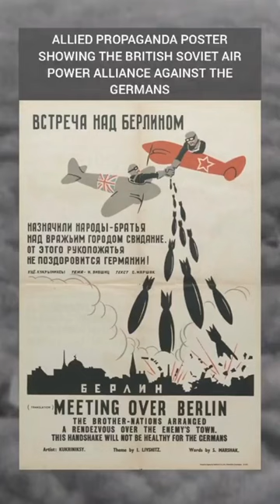allied propaganda poster showing alliance of british and soviets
Welcome to The Patternist, your gateway to the captivating world of military tactics, gaming strategy, and the exploration of patterns that shape our lives.

As The Patternist, we understand that patterns are the building blocks of success. Whether it's identifying recurring trends on the virtual battlefield or recognizing the underlying patterns in everyday life, we strive to uncover the secrets that lead to victory.

Join us as we dissect the intricate patterns that govern warfare and gaming strategy. Through in-depth analysis, we reveal the hidden connections between historical battles, futuristic simulations, and the strategic choices that define triumph or defeat.

But The Patternist goes beyond the realm of gaming. We delve into the patterns that permeate our everyday experiences, helping you develop a keen eye for recognizing opportunities, optimizing decision-making, and unlocking your full potential.

Our community of pattern seekers thrives on collaboration and discussion. Share your insights, learn from fellow enthusiasts, and engage in friendly competition as we unravel the mysteries together.

Unleash your strategic mind, decode the patterns that govern success, and elevate your gaming prowess and beyond. Let us be your guide in mastering the art of patterns for triumph in every endeavor. Get ready to discover, strategize, and conquer!

Other Channels worth checking out!

The patternist Youtube

The patternist Instagram

The Patternist Tiktok

Topics the channel is on;